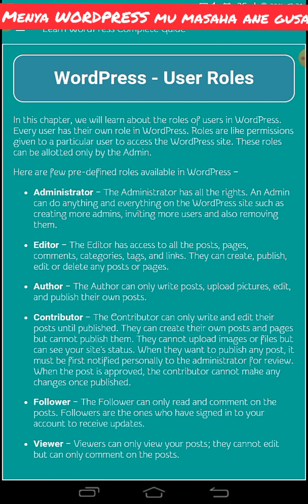Lesson 040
User roles